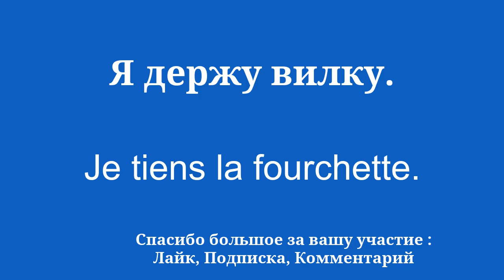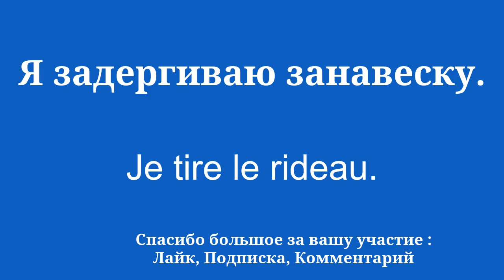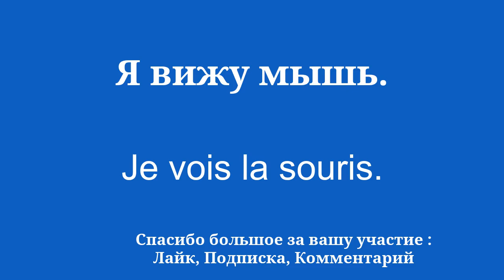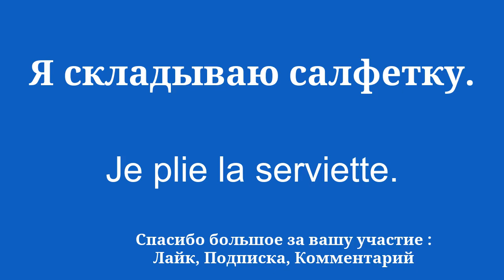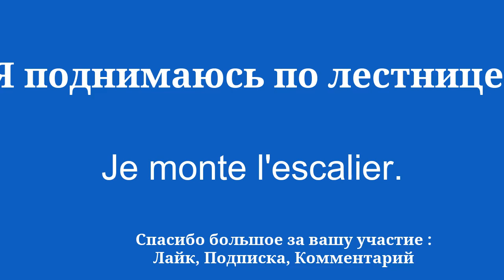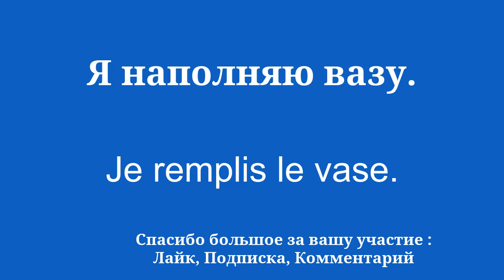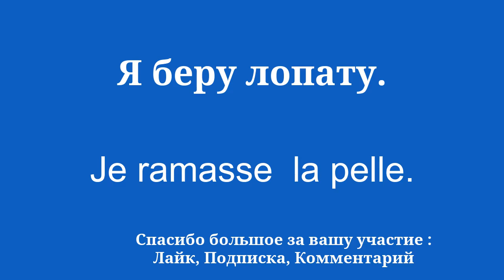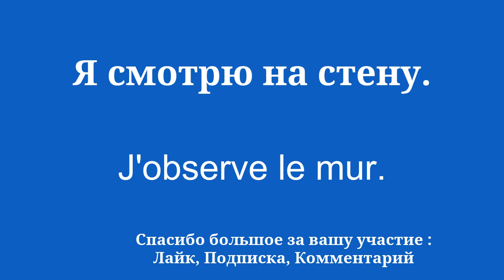Выучите французский язык БЫСТРО